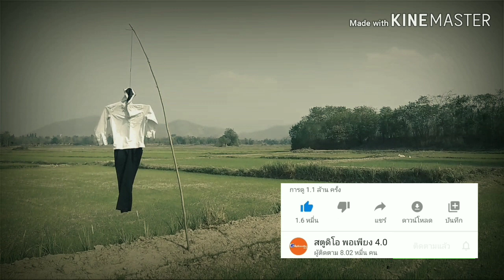เรื่องราวที่ไม่ตลกของชีวิตชาวนา ผ่านหุ่นไล่กา